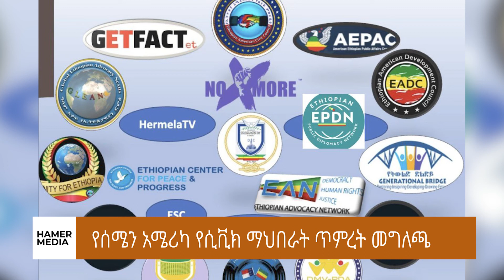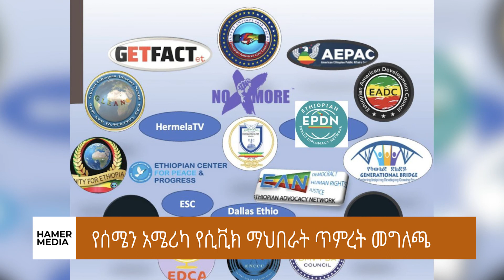HAMER MEDIA-ሐመር ሚዲያ: የሸዋው ፋኖ ወልዲያ ገብቷል